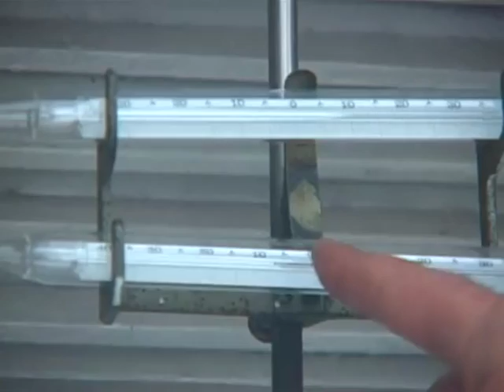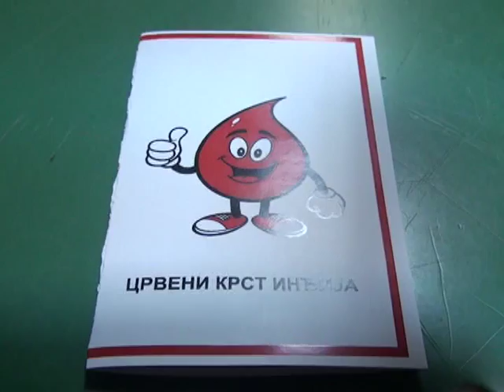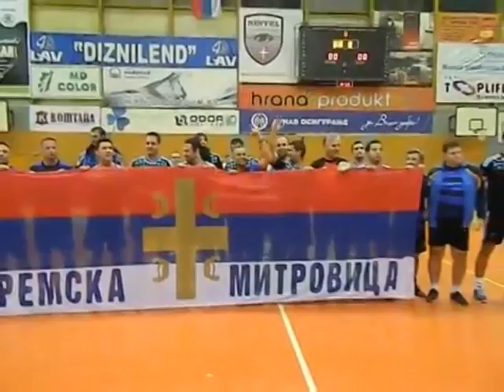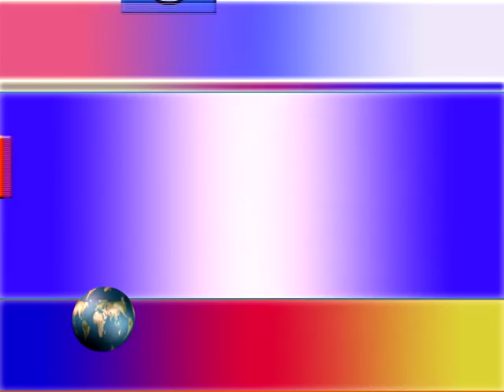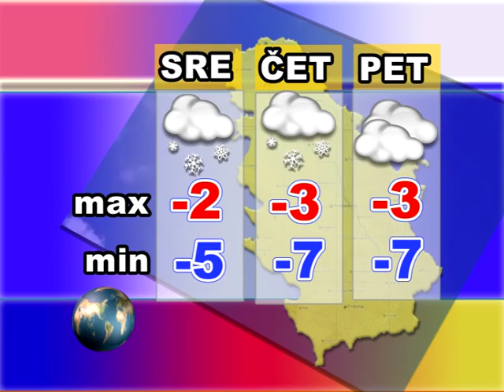Srem danas 16.01